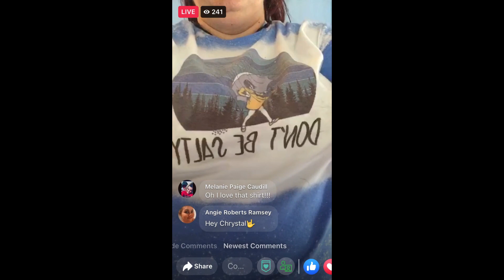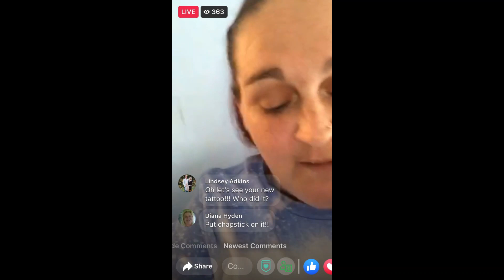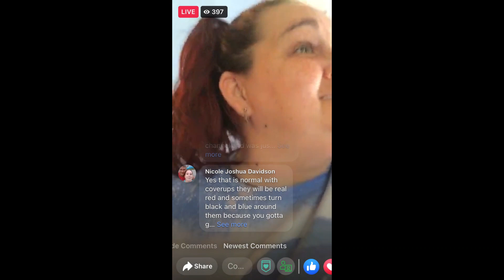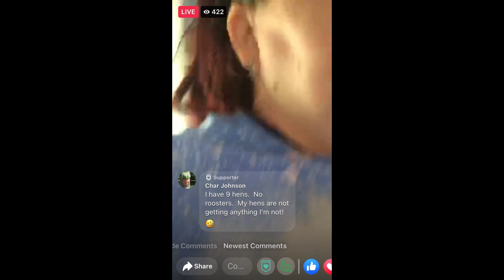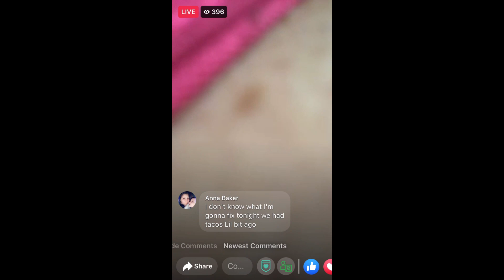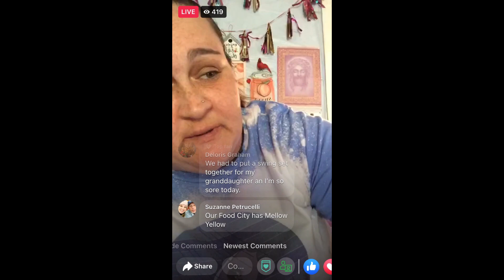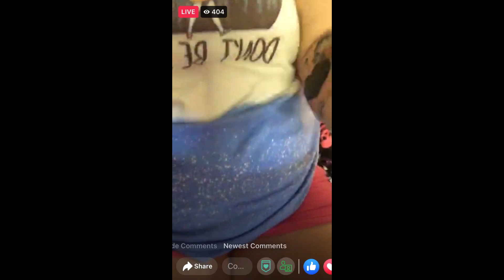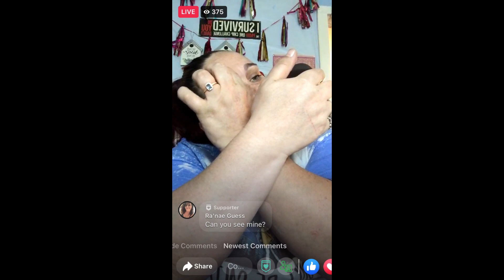CMC April 11th 2021